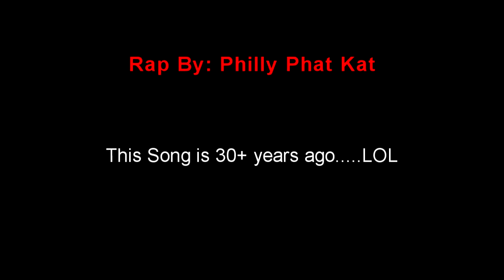Let's Get Nasty | Cecil Hicks | Topper Entertainment & aka Philly Phat Kat old school music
This song was never released for way to many reasons. We were dreamers. LOL
Recorded in a friend of mine garage on a 8track if you remember what that is...✌

Hello and welcome to Topper Entertainment Inc.  Hello everyone it's been a year now and I am just warming up. Soon I am going to shock the world with some of my ideas for videos very soon. I plan on being very out spoken about some of my experiences and really don't care what any of my friends and family have to say about it...Get Ready!!

Marco Polo & Snap Chat:
as Topper Entertainment old school music